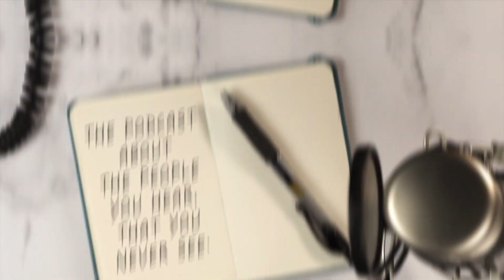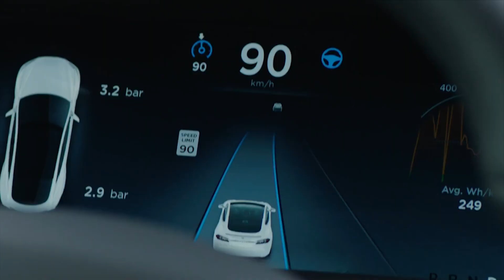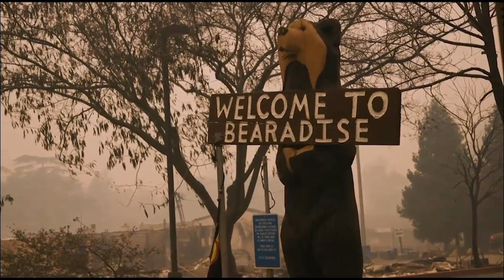Edwin Oldfield | Voice Over In Paradise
Edwin Oldfield joins us for Episode 14 of The Voice Choice

The Voice Choice is about the voices that you hear, that you never see.
Here in this forum, we'll meet and learn about everyone who encompasses the world of the Voice Over Artist.

The Voice Shop is a voice over coaching and education initiative. The mission of The Voice Shop is to establish and develop the skills necessary for Voice Over Professionals to succeed!

Creative Media Design (CMD): Voice Over and Audio Post since 1998